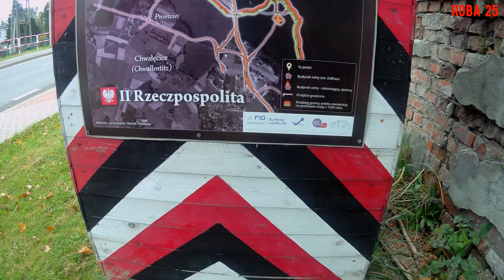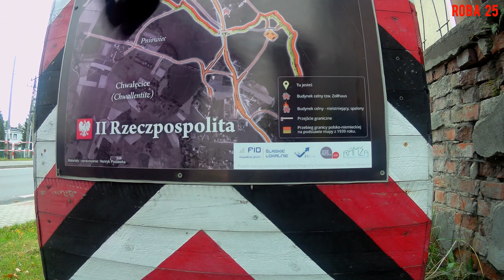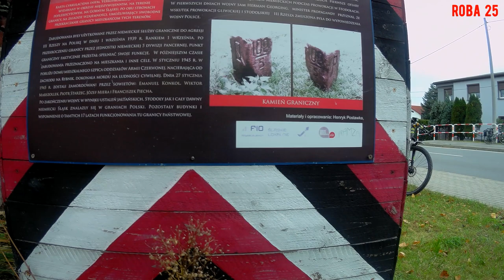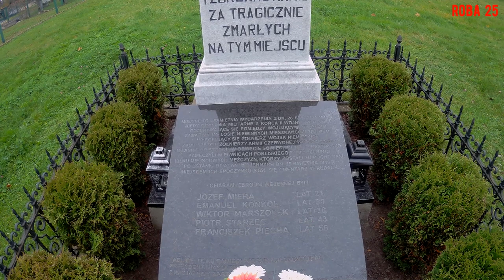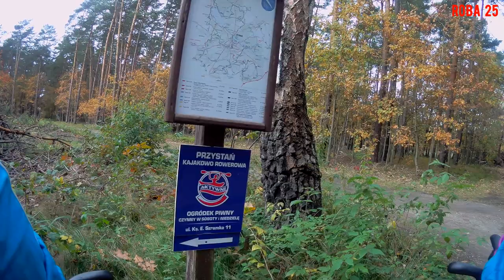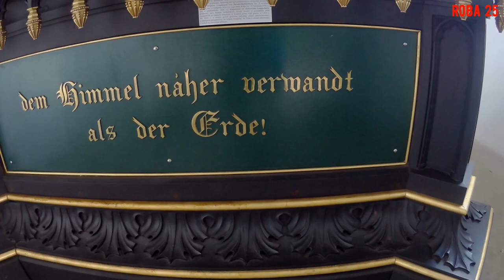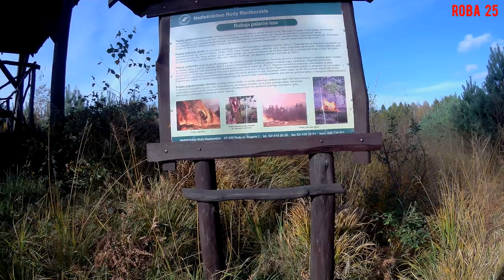Lasy Rudzkie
Rajza po szlaku rowerowym Lasy Rudzkie i nie tylko.